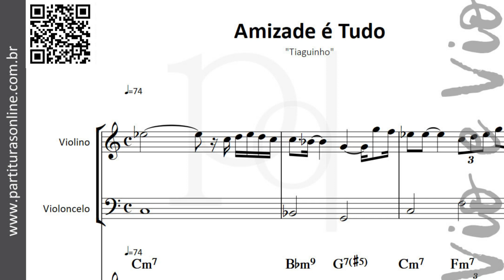Amizade é Tudo ♪ Violino e Violoncelo | Partitura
Atualizações Diárias..